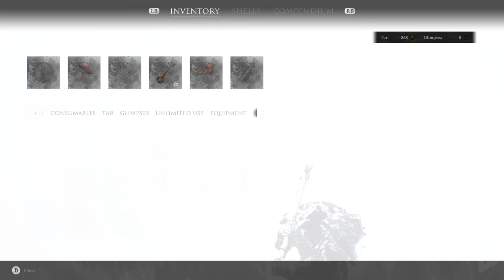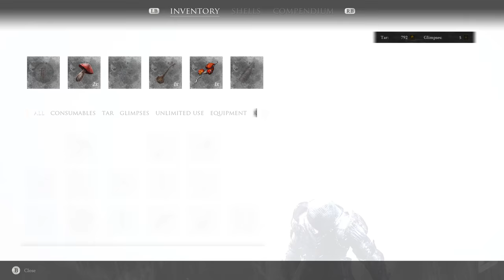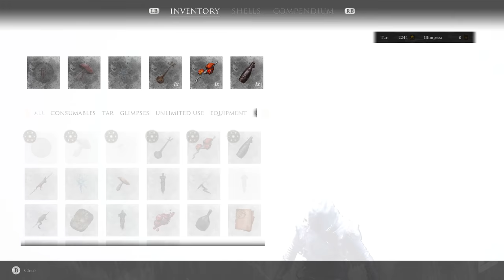MORTAL SHELL – Full Gameplay Walkthrough / No Commentary 【FULL GAME】4k Ultra HD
Special Thanks to Cold Symmetry and Playstack for the early access.

Mortal Shell is a deep action-RPG that tests your sanity and resilience in a shattered world. Combat is strategic, deliberate, and unforgiving
The anima of defeated warriors are yours to discover. Inhabit these Mortal Shells and open your understanding to their unique masteries of combat
The stronger your connection to each Mortal Shell grows, the better you can harness their innate talents. Recover venerable weapons, sharpen your iron with acid, and study devastating arcane powers
Your path is guarded by desperate adversaries, devoted to inscrutable gods. Behold creatures both pitiable and grotesque, but do not let fear halt your journey